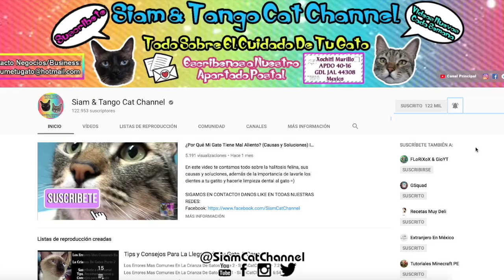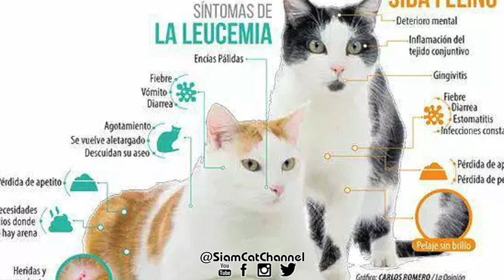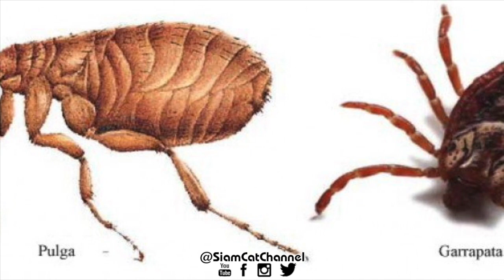¿Debo Dejar Salir a Mi Gato De Casa? Gato de Interior Vs Gato de Exterior (Ventajas y Desventajas)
¿Es Malo No Dejar Salir a Tu Gato de Casa? en este video te hablamos de las ventajas y desventajas de tener un gato de interior vs uno de exterior
SIGAMOS EN CONTACTO!! DANOS LIKE EN TODAS NUESTRAS REDES:

Recuerda enviarnos tus videos o fotos presentándonos a tu gato a nuestro correo: y podrás aparecer al final de nuestros videos!! o si deseas puedes enviarnos tus cartitas a nuestra Dirección Postal
Xochitl Murillo
APDO 40-16
GDL JAL 44308
Mexico

Dónde encontrarás todo sobre Minecraft, Apple, Android, PC, Mac, Reviews, Juegos, Noticias y Mas.

Aviso Legal: Este video contiene información e imágenes obtenidas de diversas fuentes públicas disponibles en la web, No somos MVZ, únicamente ofrecemos información obtenida mediante nuestra propia experiencia y a través de la información previamente recabada.